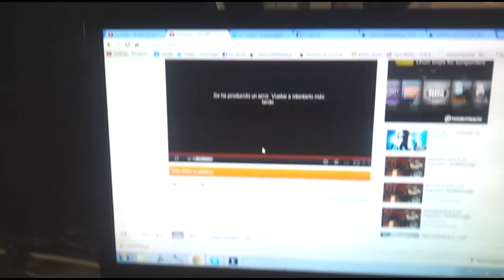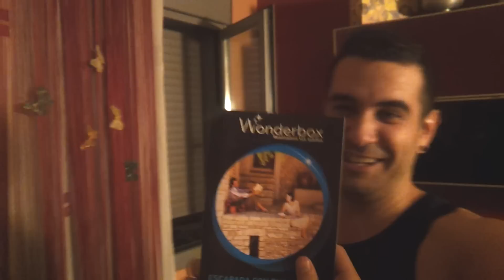1 Mes con Bartolo | Vlog Dia 15 de Septiembre de 2012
1 Mes con Bartolo | Vlog Dia 15 de Septiembre de 2012
Si te gusto el video, ¡me gusta y favoritos!